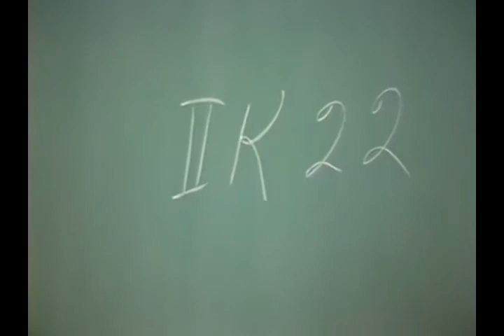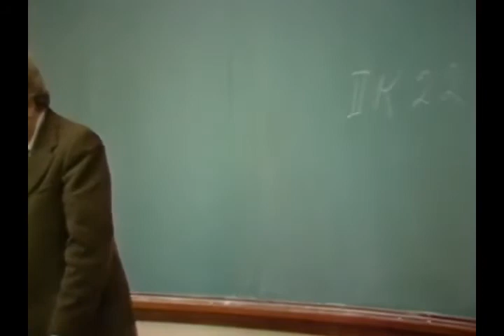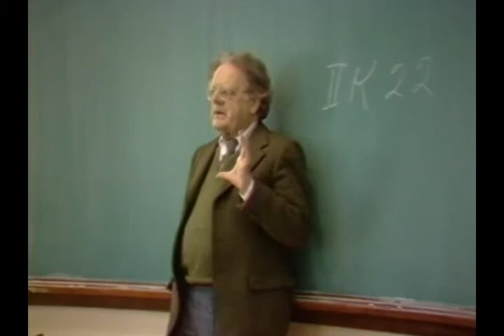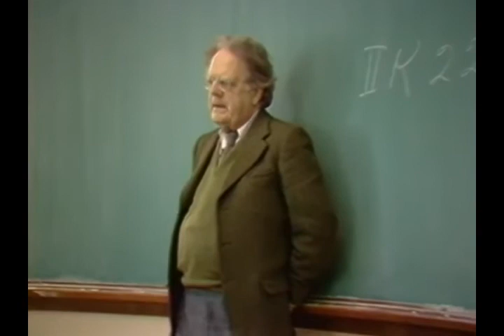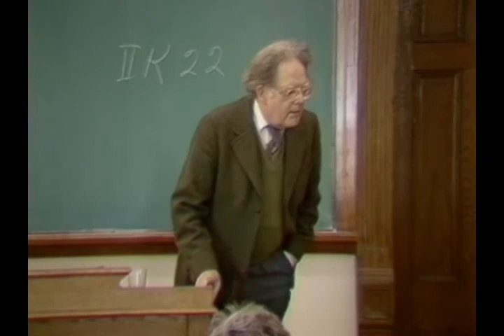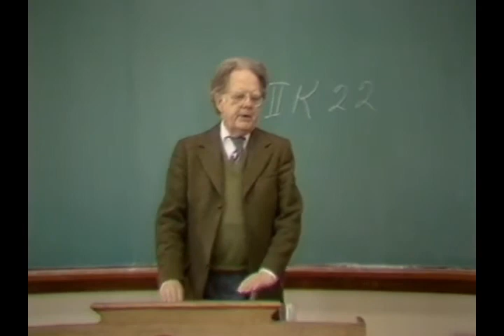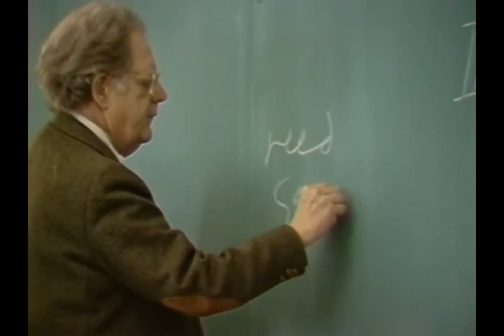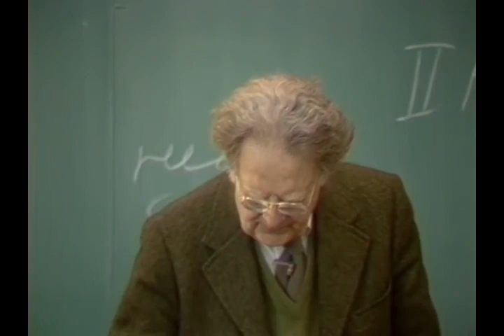The Bible and English Literature - Northrop Frye - Lecture 15 of 25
Between 1980 and 1981 Prof. Northrop Frye held 25 lectures under the title ‘The Bible and Literature’. Each of these lectures was recorded and for each of them a transcript was provided.